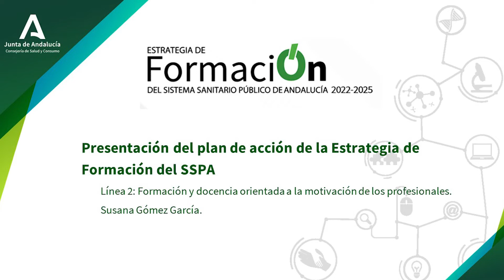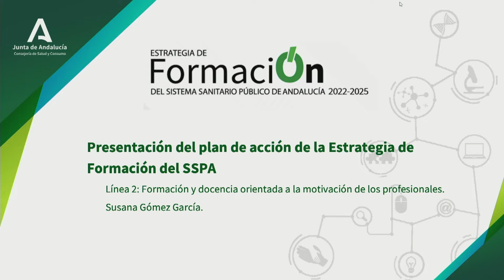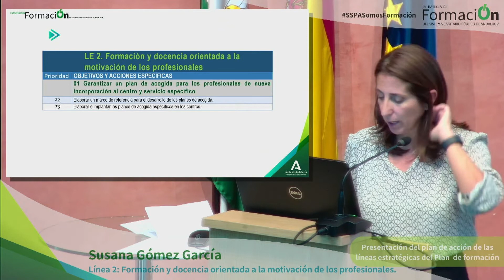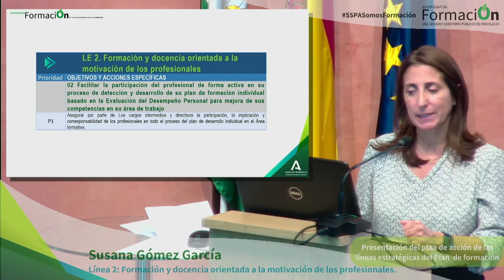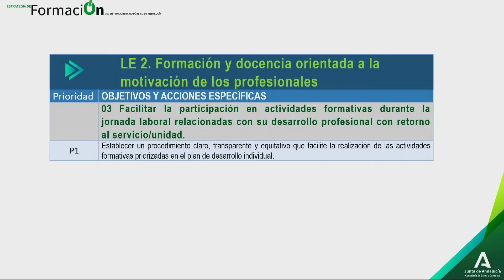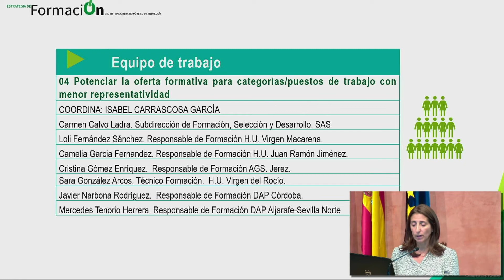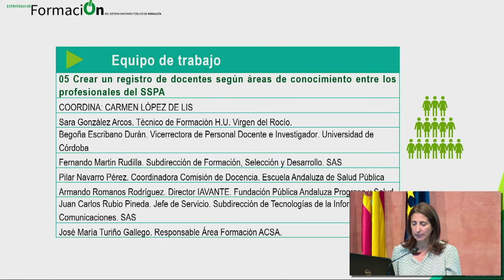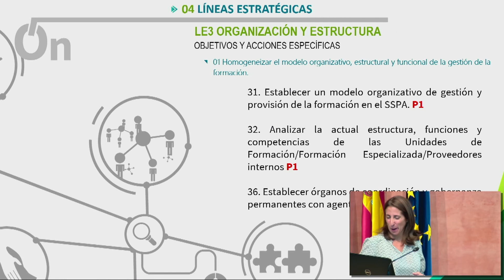Línea 2 - Estrategia Formación SSPA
L2 - Formación orientada a la motivación de los profesionales. Susana Gómez García

Presentación de la Estretagia de Formación del Sistema Sanitario Público de Andalucía 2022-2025

Virtual – Escuela Andaluza de Salud Pública
18 de octubre de 2022